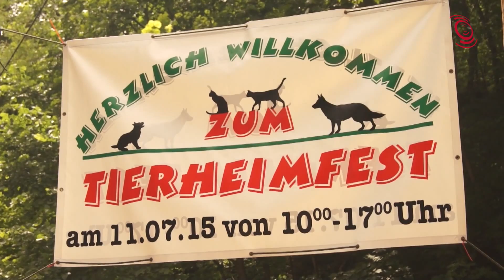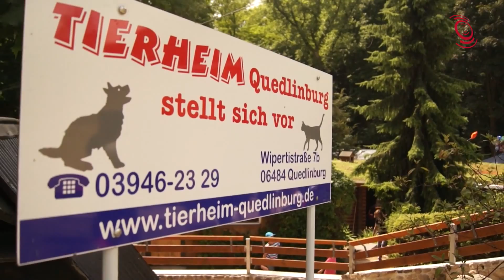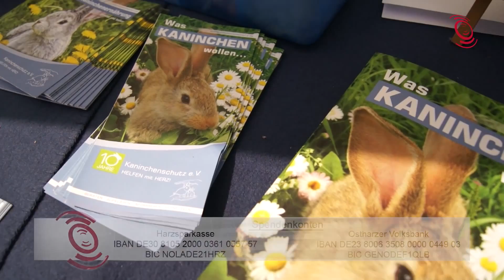Tierheimfest 2015 in Quedlinburg